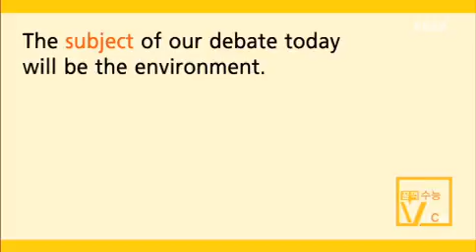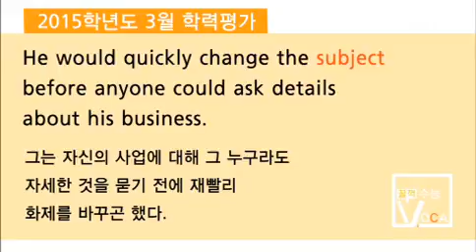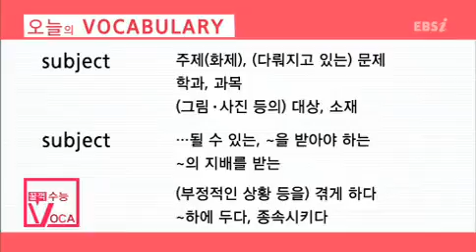subject 1 명사 공통 공통